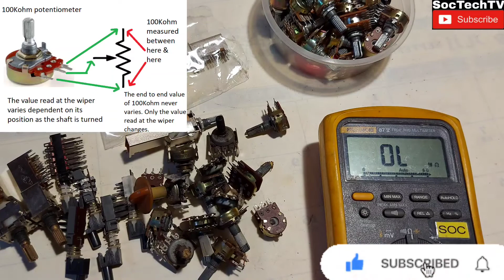How To Check Potentiometer Or Volume Control | Tutorial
In this channel, I mainly upload repairs, services, assemblies, DIYs, and unboxing videos. Also, I upload other contents like vlogs and tour.